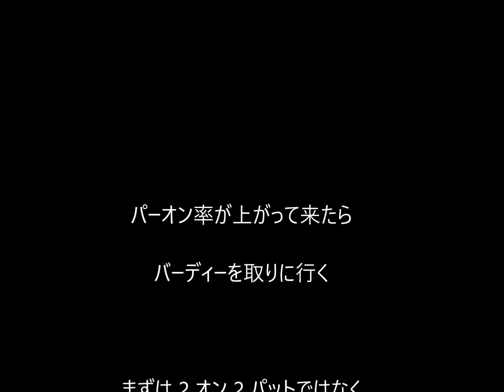パー５はバーディー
パーオン率が上がって来たらパーゴルフの頂上を目指します。
アイアンの精度を上げてまずはパーオン率１００％を目指し
ショートアイアンのアプローチの精度を上げてベタピン率を
上げます。
これでパーオン率が１００％になると７２が出て、しかもパ
ー５で３つバーディーが取れれば６９が出ます。

欧米打法の詳細は mixi のコミュニティーでメカニズムが公開さ
れています。

なお、無料診断も行っておりますので、動画を送っていただけ
れば非公開で診断書をお送りいたします。